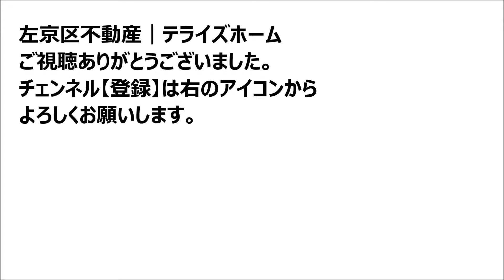【左京区不動産】グローバル八瀬２番館【左京区で不動産を探す】左京区の不動産はテライズホーム